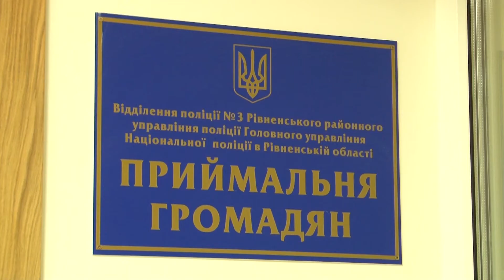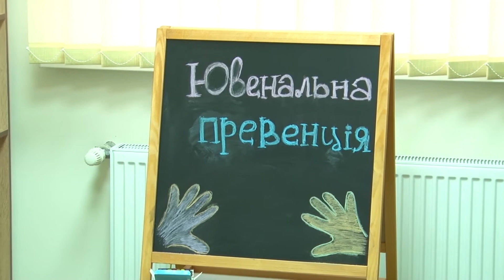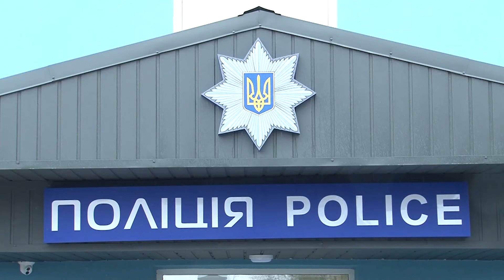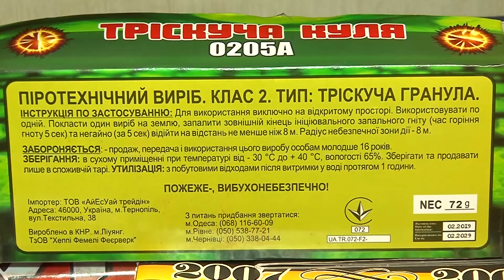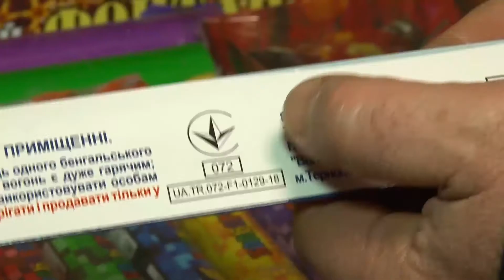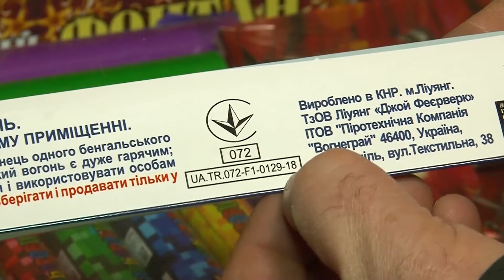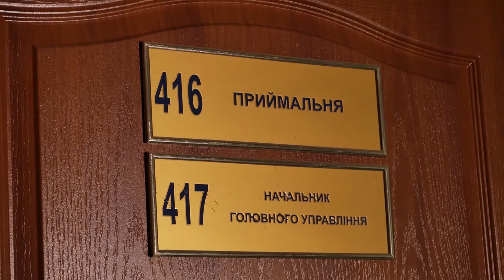Новини Рівного та області від 28 грудня 2020 року